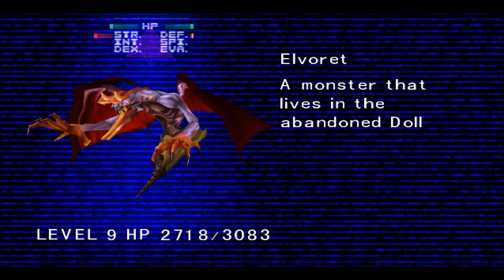Gotta Love Biggs And Wedge! Final Fantasy 8 (VIII) Let's Play #8 (PC HD Re Release)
Time to take on Biggs and Wedge. then take on the real challenge, that's right its boss time :D

The Story

It is a time of war. Galbadia, a Global Superpower, has declared war on Dollet, a country whose training academy is home to two personalities: the hot-headed Seifer and the ´lone wolf´, Squall Leonhart. Both are equally at conflict with each other as their country is with Galbadia; to others, Squall appears lacking in team spirit, while Seifer lacks the discipline of his rival. However, a chance encounter with the free-spirited Rinoa Heartilly turns Squall´s universe upside down; having thrived on discipline, Squall finds the care free Rinoa fascinating. He also begins to dream that he is Laguna Loire, a Galbadian army soldier...
Meanwhile, a sorceress manipulates the most powerful men in Galbadia.
Will Squall and his party succeed in defeating this maniacal sorceress and saving their world?
What part does the mysterious Laguna play? Only you can decide what happens next, as the greatest Role Playing Adventure of all time returns...